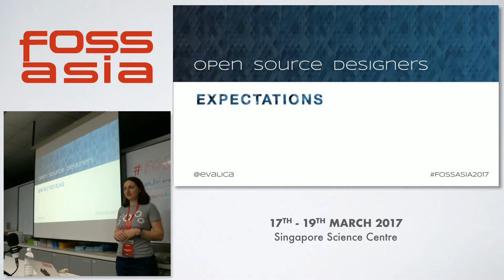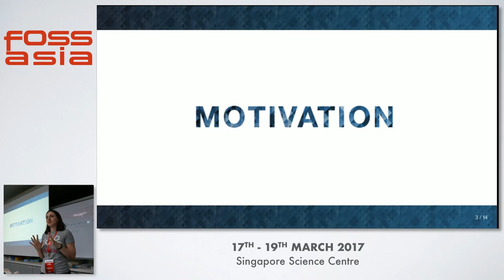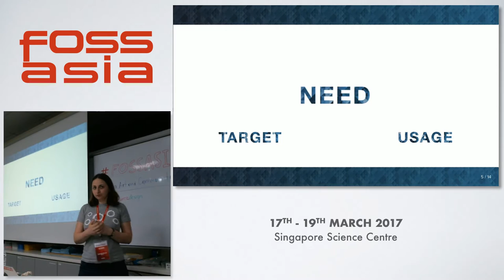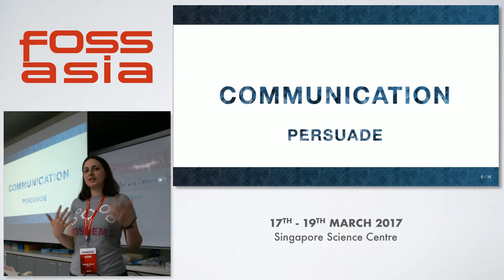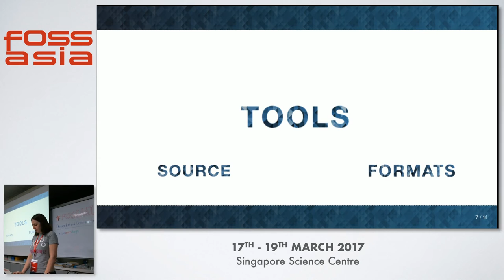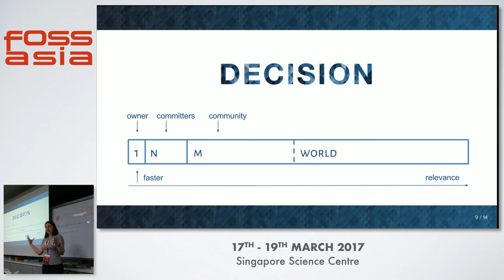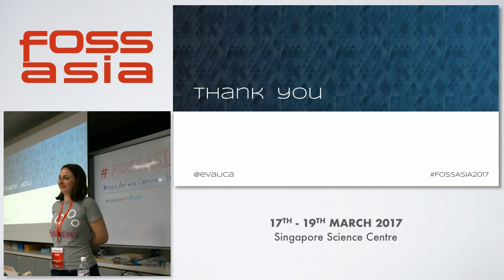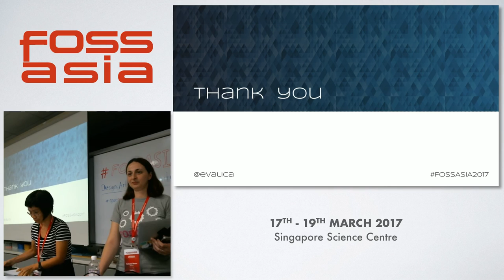Expectations from Open Source Designers - FOSSASIA 2017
Speaker(s): Ecaterina Moraru (Iasi)

Abstract:
Every open source project will tell you that they want more design contributions and that they want their project to be easy to use, beautiful, modern, etc. Still there are lots of complains that is hard to have a designer integrated inside the community. So, is this true? Is there a mismatch between the designer and the community? Are there differences in participants' expectations?- Should the designer be involved in the project from the beginning to the end? - Should the designer be also a technical person? - Should the designer be responsible for the implementation of his proposals? - What we request in a design work is realistic and according to designer's specialty? - How can we evaluate a designer's proposals inside our community? - Can we have more than one designer involved in the community? - Do we know our target and provide full specifications when requesting design work? - Who should have the final decision on design proposals? - Is the designer responsible for all the usability problems of the project?- Why it is so easy to provide design feedback?- etc.All the above are valid questions when interacting with designers in open source communities and some times the answers don't match. Stating very clear what the expectations are can be helpful in having long term design contributions. In this presentation we will go over the common questions and expectations designers and open source communities have and try to provide a base for design work interactions.

(Type: Talk | Track: Design, Art, Community | Room: Planck (Floor 3))